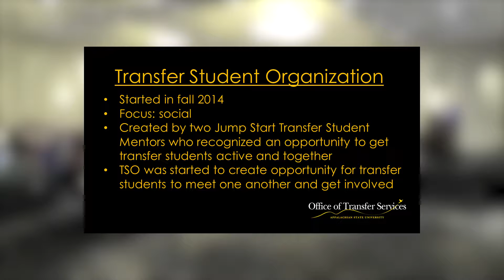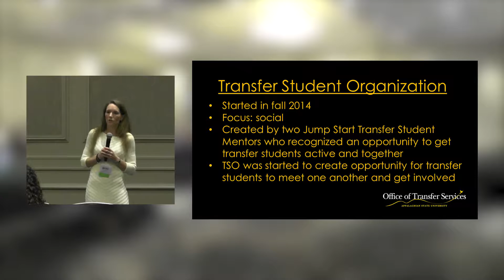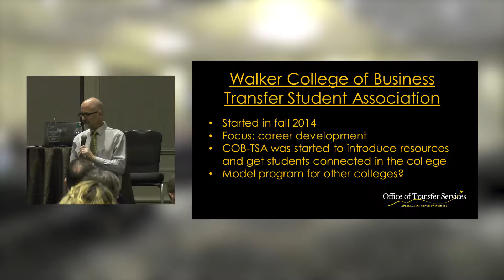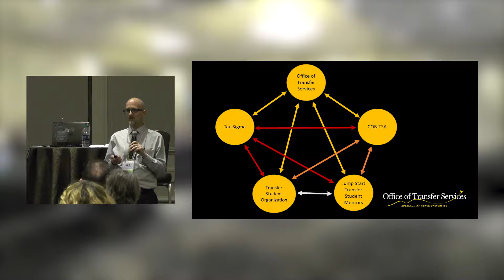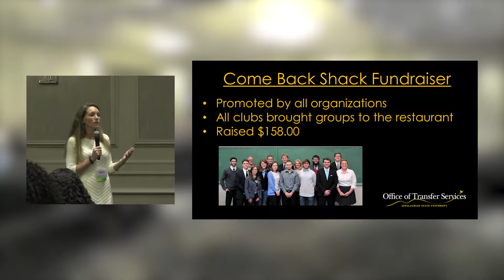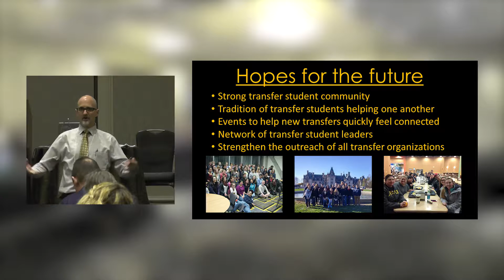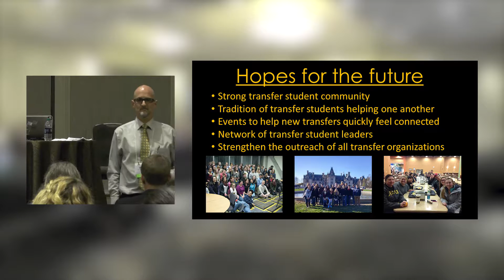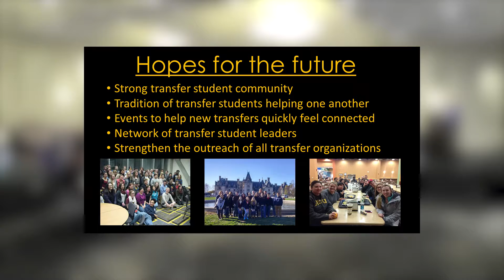Building a More Transfer Friendly Campus though Student to Student Outreach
Bob Charlebois, Jump Start Appalachian Coordinator,

Beth Watts, Transfer Transition Advisor, Appalachian State University

Attend this session to learn about the evolution of three transfer specific clubs at Appalachian State University. Realizing the need for more intentional mutual support, club officers formed a collaboration committee. Hear how they worked together to promote transfer specific activities, and built a campus culture more conducive to transfer student success.